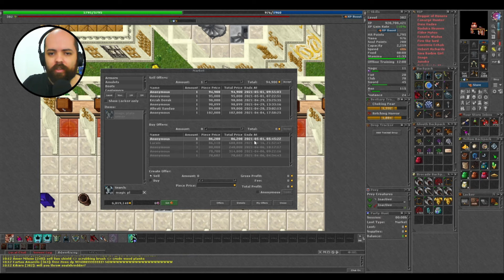O Que Mudou no Tibia? 5 Dicas Essenciais Para Voltar a Jogar - Prey I Market I Treino Offline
Compre o teclado que eu uso na Amazon pelo Link e ajude o canal

Neste vídeo você verá 5 dicas de Tibia para você que quer voltar a jogar e está perdido. Veja o que mudou no Tibia desde que você parou e assista até o final para você conseguir a sua primeira premium account. Mostrarei sobre o sistema de Prey, sobre o Market que é o novo sistema de compras e vendas do jogo, treino offline e o que são Tibia Coins.

Tibia é um Jogo de MMORPG de estilo medieval onde jogadores podem se juntar para fazer quests e caçar criaturas para juntar loot e comprar itens.

Você também vai gostar de assistir esses vídeos --